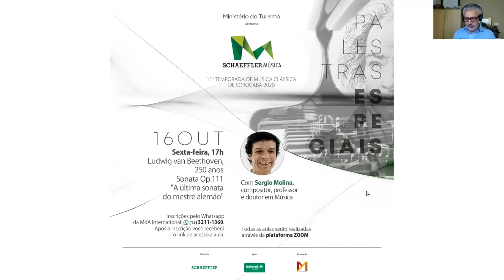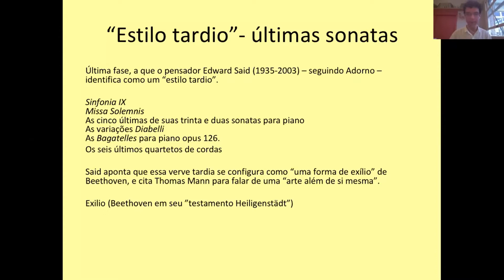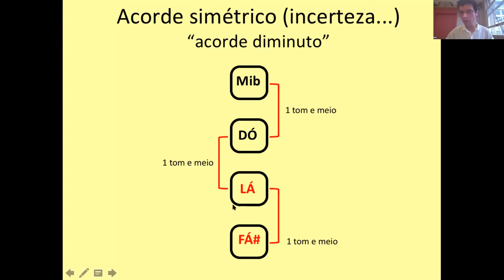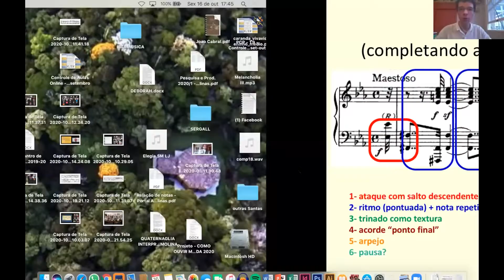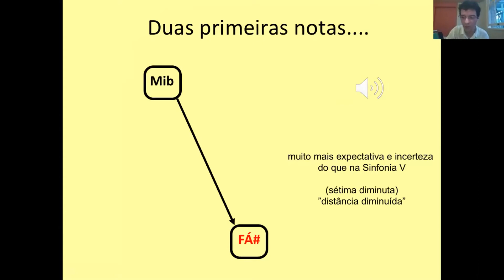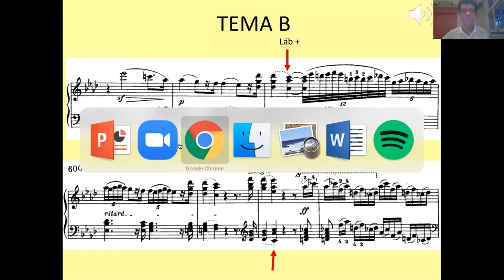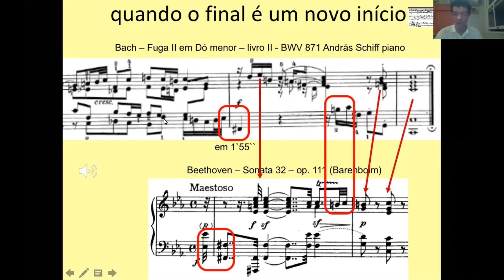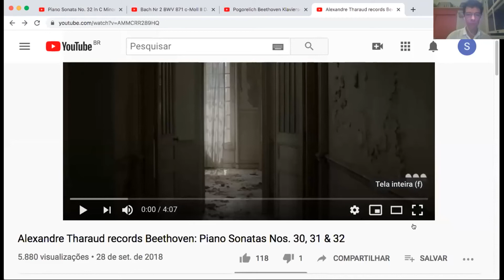Schaeffler Música - Ludwig van BEETHOVEN (250 anos) - Sonata Op.111 - Por Sergio Molina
SCHAEFFLER MÚSICA -11ª TEMPORADA DE MÚSICA CLÁSSICA DE SOROCABA

Tema: Ludwig van BEETHOVEN (250 anos) - Sonata Op.111 - "A última sonata do mestre alemão".

Horário: 17h00

Sergio Molina: é compositor, doutor em música pela USP e coordenador na Faculdade Santa Marcelina. É autor de Música de Montagem: A Composição de Música Popular no Pós-1967 (É Realizações - 2017).

A Temporada tem a produção e direção artística da MdA International, Patrocínio exclusivo da Schaeffler e Apoio da UNIMED Sorocaba.